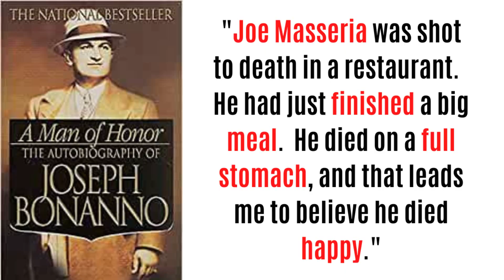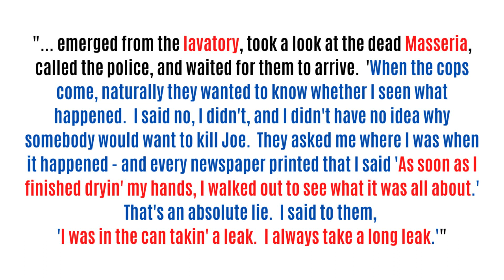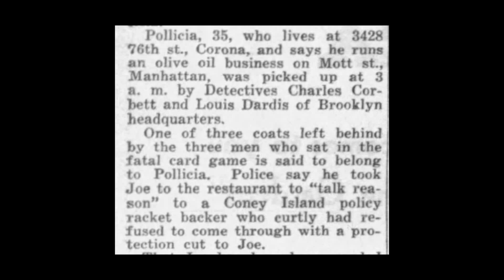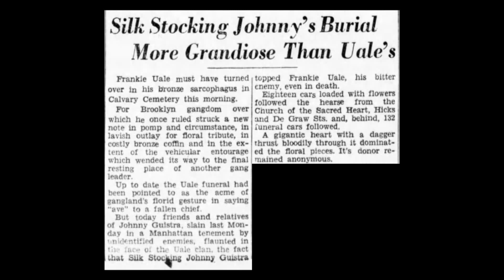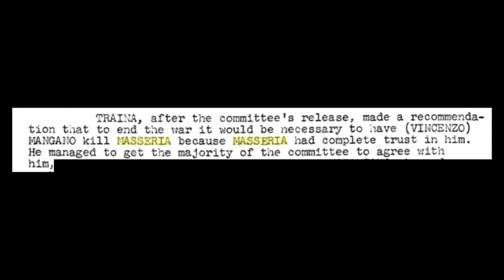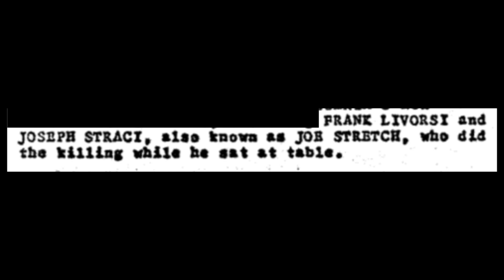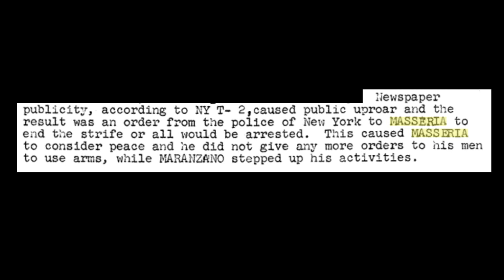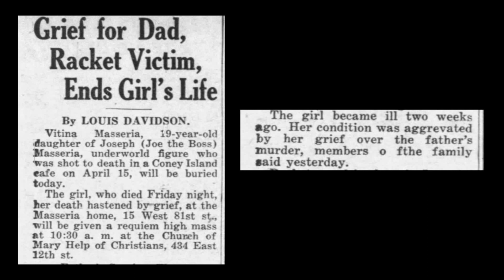Joe MASSERIA murder MYTHS - Exploring the theories around the assassination of "JOE THE BOSS"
Giuseppe Masseria aka Joe The Boss, was gunned down allegedly on the orders of Charlie Luciano.  It was one of the most famous mob hits in Mafia History

This American Mafia Documentary explores the myths and theories around the famous gangland hit.

This Cosa Nostra video takes a look at the common myths around Masseria's killing and reviews all of the possible gunmen, as well as debunking some stories put forward in many books and documentaries.